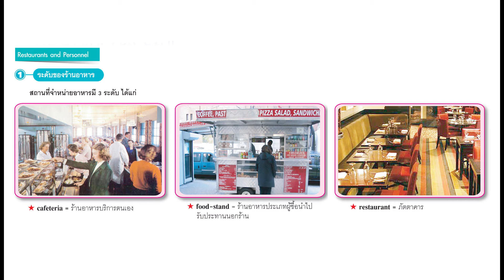Real Life English 2 [Unit 3 Page 35_1]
Book: Real Life English 2
Unit: 3
Page: 35_1 Vocab
Publisher: Aimphan Press

Aimphan Press Co., LTD.
Marketing department
69/109 Moo 1, Soi PraMaeKarun, Baan Mai, Pak Khet, Nonthaburi, 11120